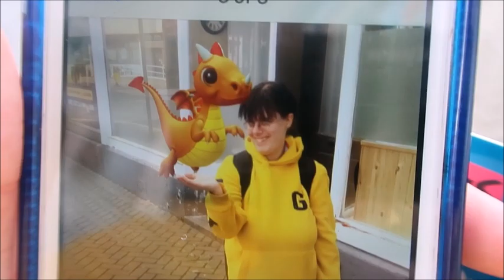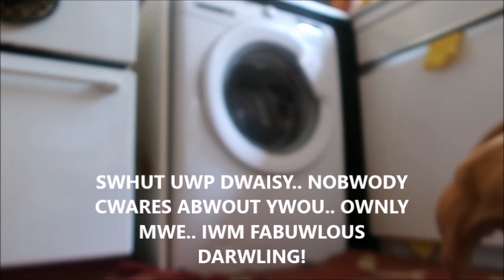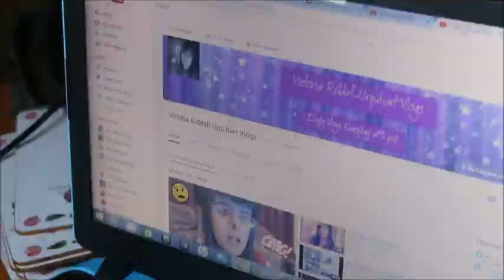FIRST WEEKLY VLOG / A NEW CHAPTER